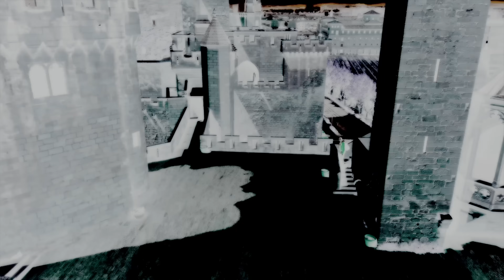It was all going so well.... We shouldn't have gone to Spain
We have to pack up our tent and leave our Moto Camping spot in Portugal to Head over the Border and into Spain. But nothing seems to go well for us in Spain and Finding our Motorcycle camping in Spain is not proving easy on this Trip. The Garmin Satnav seems to be starting a Trend on this motorcycle tour of letting us down over and over. It was all going so well. Our Travels whenever in Spain seem to bring us problems and our run of good luck is starting to run out!

For Your Moto Camp Cooking Gear we Recommend Fire Maple Products Check out there kit on the

Our Allpowers Solar charging powerbank you see us using to charge all our equipment on the road is ALLPOWERS Solar Generator 200W (S200 + SP026 60W Solar Panel) and can be found

Find the Amazing Flextail pump & Light we have been using and recommend here along with loads of other cool camping gear!

With thanks to our Channel Supporters and members:
You can help us keep the wheels turning and content coming by becoming a channel member here..

If you would like to Buy us a coffee to show your appreciation and support the channel to help us keep going and bringing you content please Click the link below: